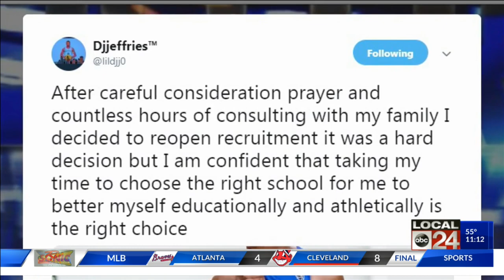DJ Jeffries Sit Down Interview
DJ Jeffries Interview